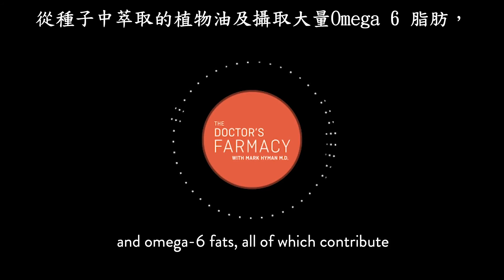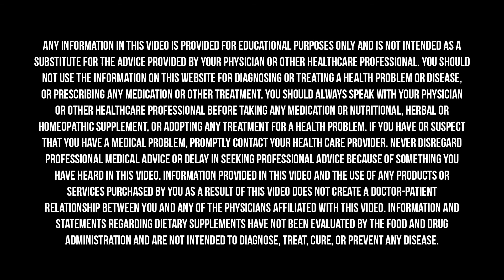為什麼你該戒掉植物油？馬克．海曼 Dr. Pharmacy電台播客第２集【中英字幕】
此為馬克．海曼醫生的電台播客節目第２集精華片段
此集訪談的來賓，妮娜·泰霍爾茲（Nina Teicholz）是一位新聞工作者，她反對主流營養學，像是她非常反對主流營養學說飽和脂肪不健康 (美國已修法對飽和脂肪的看法)。

奶油、豬油、酥油（特註A）：這裡想表達的油脂為，天然放牧的奶油、天然放牧豬油、天然放牧酥油。台灣多為工廠飼料豬和工廠飼養牛，差非常多，對地球不友善也非人道。

Crisco植物油（註1）：Crisco品牌是由美國的The J.M. Smucker 公司所生產的起酥油品牌。它是由寶潔公司（P&G）於1911年6月推出的，它是第一種完全由植物油製成的起酥油。Smucker銷售的其他產品包括烹飪噴霧，各種橄欖油和其他烹飪油，包括低芥酸菜籽油、玉米、花生、葵花油和混合油。

硬化（註2）：植物油與氫在60攝氏度下反應，該過程稱為氫化。植物油含有碳與碳雙鍵，代表它是非飽和脂肪，很容易氧化。而氫化過程會導致脂肪氧化。

反式脂肪（註3）：反式脂肪，屬於不飽和脂肪酸。 動物的肉品或乳製品中的脂肪酸多為飽和脂肪酸，雖有反式脂肪酸但含量極低。人類食用的反式脂肪主要來自經過氫化程序所生產的部份氫化植物油。「植物油氫化」是在20世紀初期發明的食品工業技術，於1911年被「Crisco」品牌首次使用。

美國心臟病協會（註5）：美國心臟協會是美國的一家非營利組織，為心血管醫學研究提供資金，教育消費者健康生活（？），並進行心臟保健，以減少因心血管疾病和中風引起的殘疾和死亡。它最初於1924年在紐約市成立，當時名為心髒病預防和救濟協會，目前總部位於德克薩斯州達拉斯。美國心臟協會是一家全國性的自願健康機構。然後他們其實基本上0作用，因為他們會跟你說椰子油不健康去喝點植物油壓壓驚哦~

FDA（註6）：為美國FDA食品藥品監督管理局，就和各國都有的FDA一樣，負責管理食品藥物方面的進出口等等。這裡提及FDA意指他們也都只是被動並不會主動調查營養相關的知識。

氧化的LDL（註7）：LDL是低密度脂蛋白，HDL為高密度脂蛋白。你應該常在你健康報告上看到LDL和HDL。此處講到氧化的LDL導致的心血管疾病。LDL並不是完全不好的，要氧化過後才是不好的。HDL通常則是越高越好。

大型觀察性實驗（註8）：大型觀察研究是研究人員試圖用來得出因果聯繫結論的一種極為普遍的方式。這個觀察通常不能直接斷定結果，例如：吃了一堆油的人通常比較不健康，所以油是不好的。那烹飪方式和油種呢? 吃了炸過的植物油當然不健康吧? 所以大型研究需搭配其他種類的細節實驗。

隨機試驗（註9）：此處指隨機對照試驗（英語：randomized controlled trial，RCT），是一種對醫療衛生服務中的某種療法或藥物的效果進行檢測的手段，比較容易設計細節去比較各組別的不同，實驗結果雖然不是100%準確通常也比較接近結果。
隨機對照試驗的基本方法是，將研究對象隨機分組，對不同組實施不同的干預，在這種嚴格的條件下對照效果的不同。在研究對象數量足夠的情況下，這種方法可以抵消已知和未知的混雜因素對各組的影響。